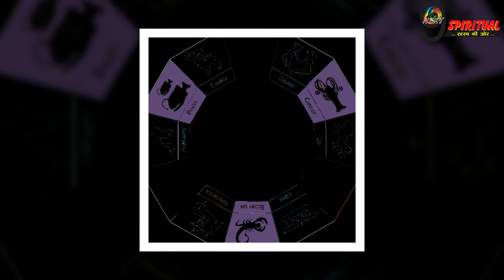इन 2 राशि के लोगों के लिए शुरू हो गया शुभ समय, मिलने वाली हैं बड़ी खुशखबरी||Rashi Astrology